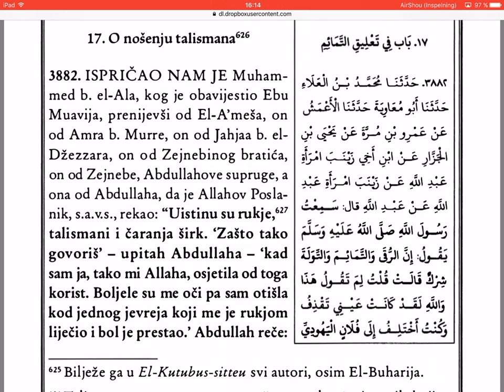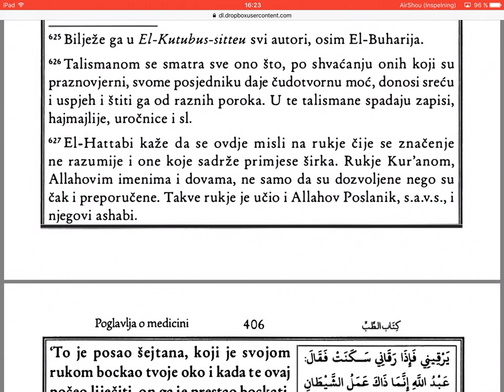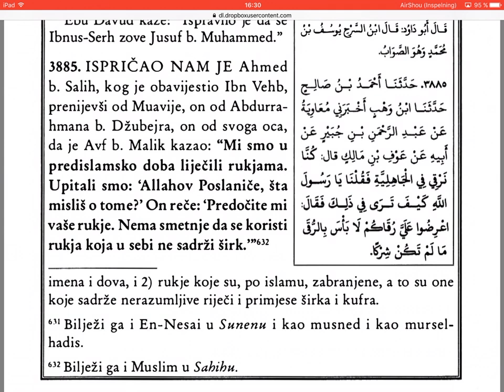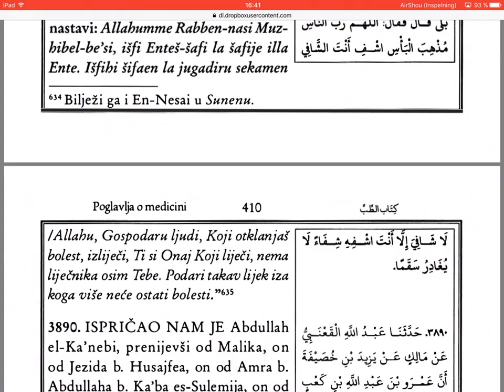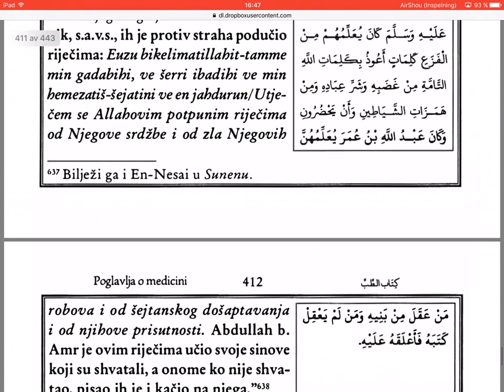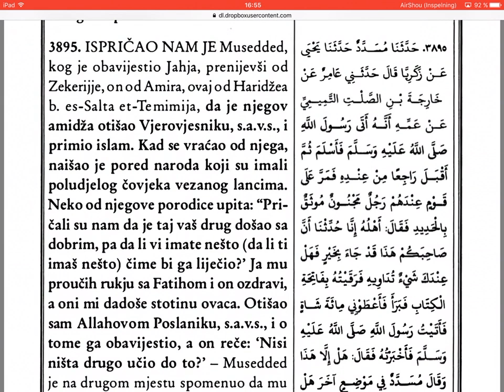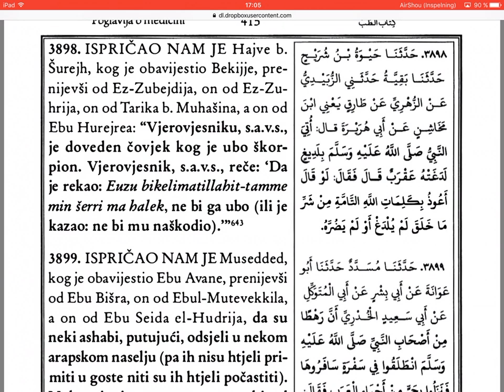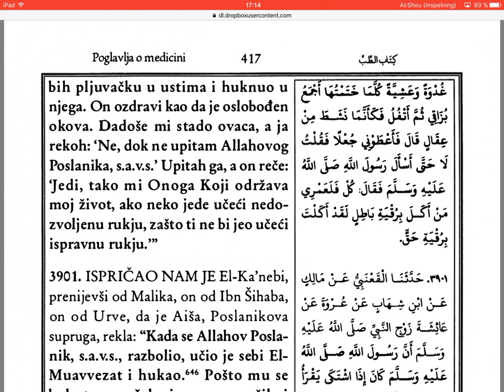Imam Ebu Davud r.a., Sunen, Hadisi (3882-3900) - 219 dio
Sunen, imam Ebu Davud r.a..